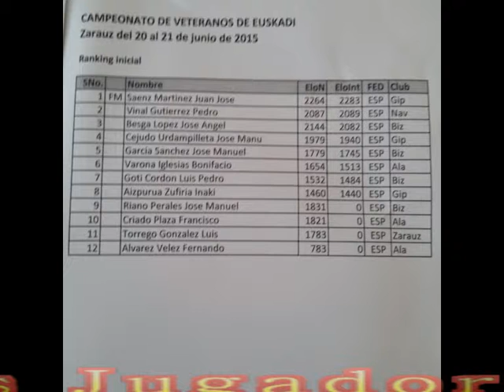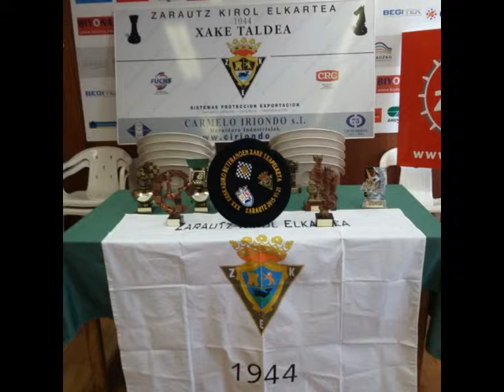Veteranos montaje 2015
Fotos.  Jugadores. Trofeos